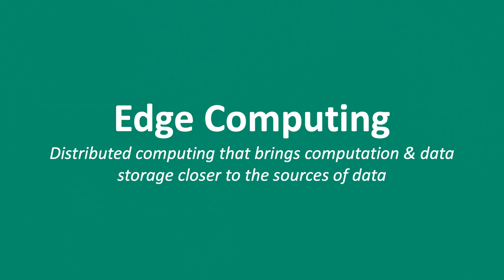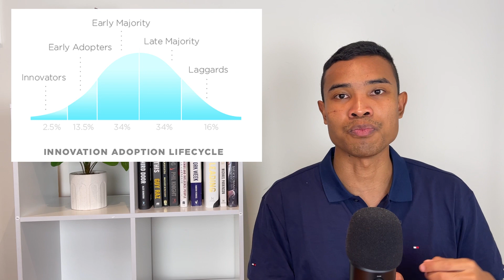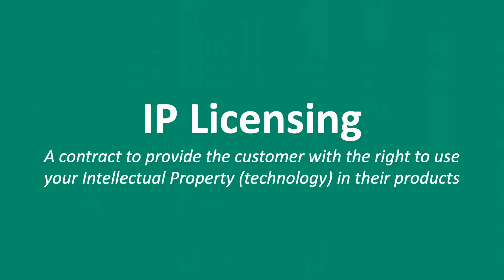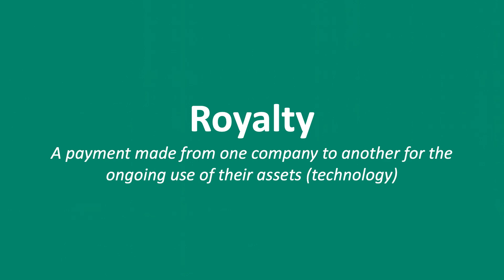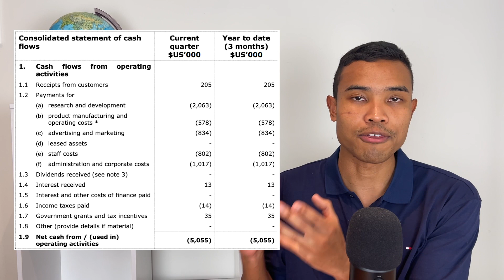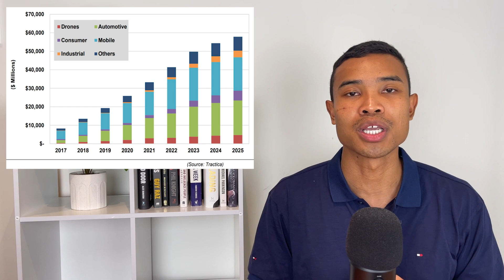Why Brainchip Doesn't Have Revenue Yet (Explained)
Brainchip (BRN) recently delivered their 4C Quarterly with a drop of -81% for revenue so today we unpack the BRN story and the semiconductor development process as Brainchip look to commercialise their neuromorphic technology called Akida that can facilitate Artificial Intelligence (AI) at the edge.

Brainchip are an ASX Technology stock that have attracted a lot of ASX Investors and technology growth stock investor interest with their Akida technology as ASX: BRN move towards commercialisation for their semiconductor neurmorphic computing technology that will facilitate A.I at the edge.

Today we discuss Brainchip's 4C quarterly report and explore where BRN's revenue is and how the future may look for ASX: BRN on their journey to being a major semiconductor provider with their Akida A.I technology that has attracted ASX investors interest despite the Brainchip revenue drop.

The following timestamps have been included to guide your viewing experience:
00:00 - Welcome
00:38 - Who Is Brainchip (BRN)
01:46 - Brainchip's Commercial Adoption
03:10 - The Commercialisation Pathway
05:29 - Brainchip's Revenue Streams
08:37 - BRN's 4C Revenue Discussion